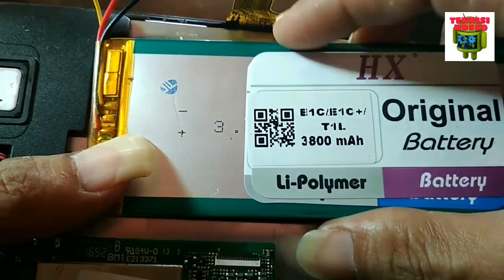Cara Atasi Tablet Advan Batrei kembung